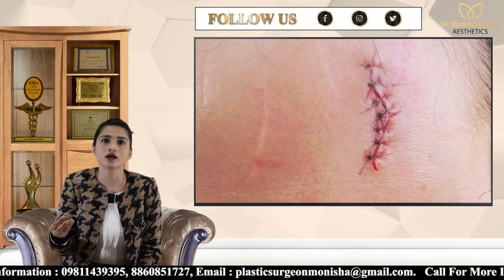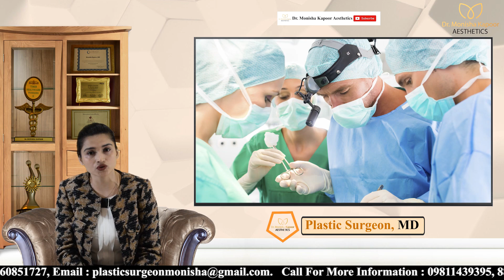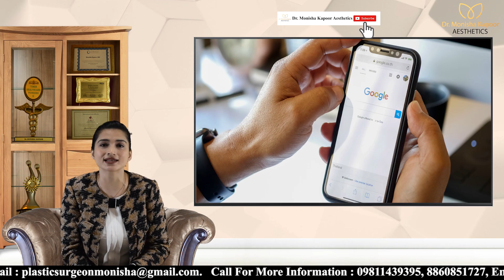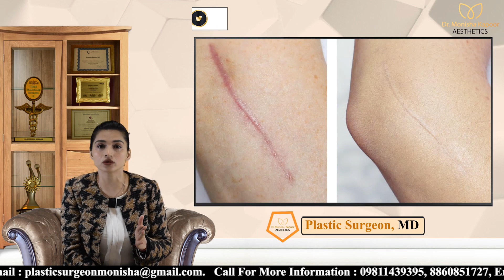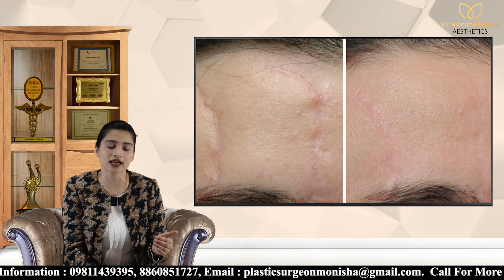Dark Truth About Facial Scar | Get Rid Of Acne Scar | Advice by Dr Monisha Kapoor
Scars are complex. To treat you safely and effectively, it’s important for the person treating you to know about your health and the type of scar you have. Different types of scars require different treatment. Your age and how long you’ve had the scar may also affect the types of treatment that will work best for you.
The truth is the scar will never completely go away. But there are some methods that can help reduce its size and change its appearance.  If you see a scar on your skin and don’t remember injuring your skin, immediately make an appointment to see a board-certified plastic surgeon. At Dr Monisha Kapoor Aesthetics we provide laser treatments and pulse-dye light which can give patients impressive results. In the skilled hands of a board-certified plastic surgeon Dr Monisha Kapoor, these offer patients a safe treatment option without any side effects.
We are pleased to offer our patients treatment with a type laser that will change the way traumatic scars, surgical scars and previous burn injuries are treated for years to come. Laser treatment for scars can reduce the appearance of warts, skin wrinkles, age spots, scars, and keloids. Keep in mind that you may need more than one laser treatment to get your desired results. Laser scar revision is an effective method for treating a wide range of scars that improves skin texture and pigment as well as functional aspects.  During your consultation, Dr Monisha Kapoor will decide the best procedure for improving your scar according to your skin type.

Visit Dr Monisha Kapoor Aesthetics to get a better understating & expert advice.